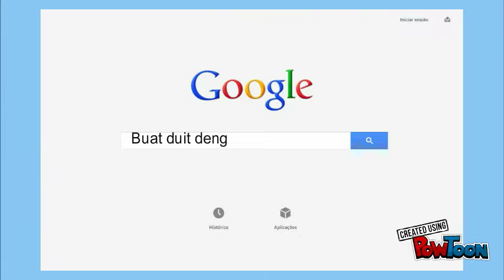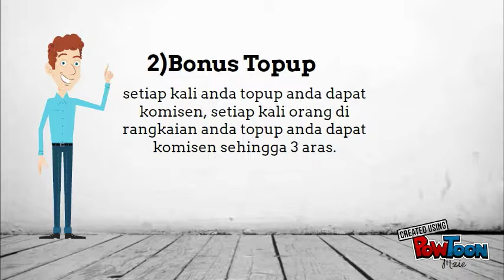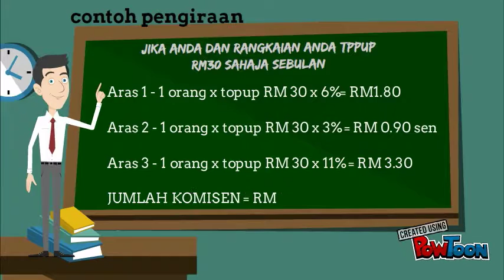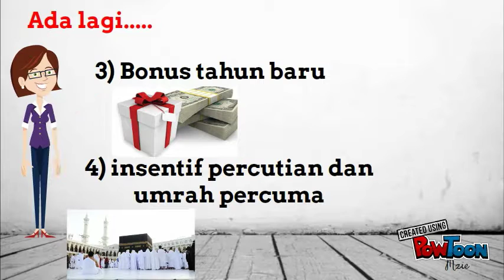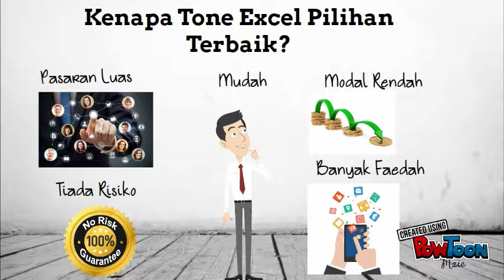Al Amin Adnan